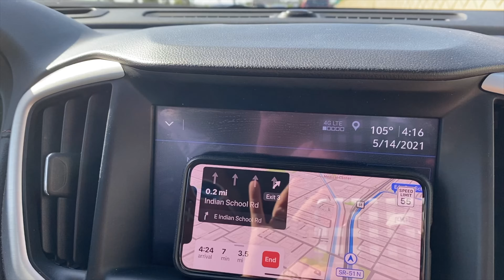Sedona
Our weekend in Sedona - May 2021Music: Sedona, by HoundmouthCamera footage taken and edited by: Bradford and Heather DanielsonCamera equip: DJI Mavic Air2 and iPhone 11Edited with: iMovie on an iMac